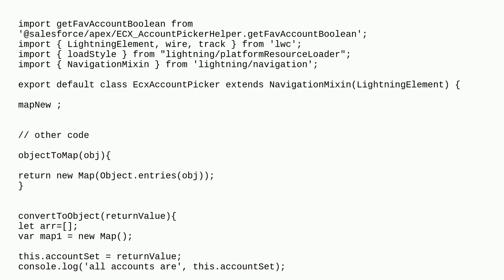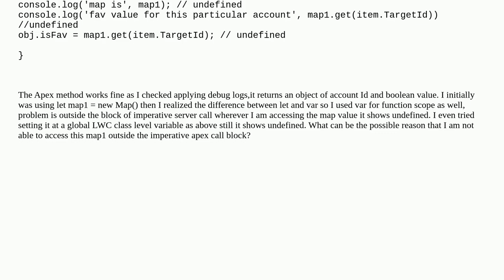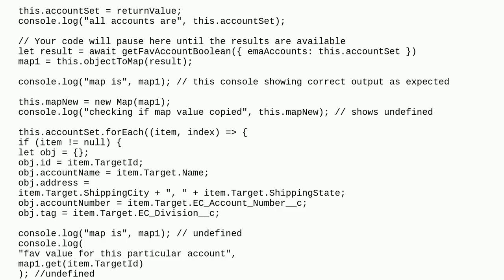Salesforce: How to get variable access scope which is set from result of an imperative apex call ...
How to get variable access scope which is set from result of an imperative apex call in another block?

A special thanks goes out to the community

  lightning-web-components variable-scope javascript map